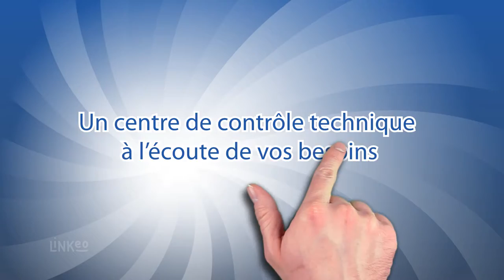CONTROLE TECHNIQUE AUTOMOBILE AJACCIEN - EN CORSE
Votre centre de contrôle technique vous assure une prestation juste, professionnelle et objective. L’équipe technique contrôlera votre véhicule de toute catégorie